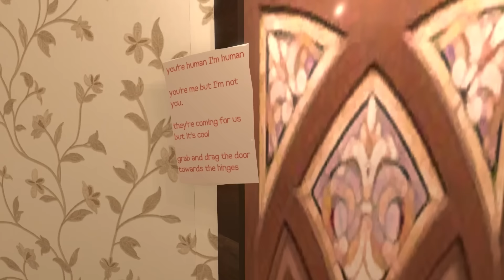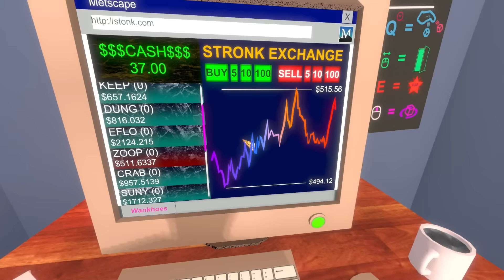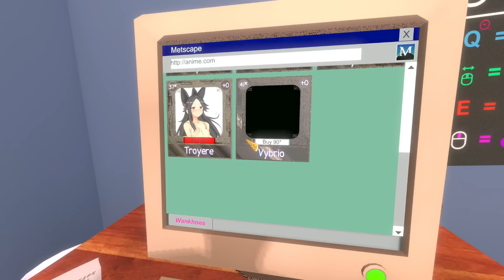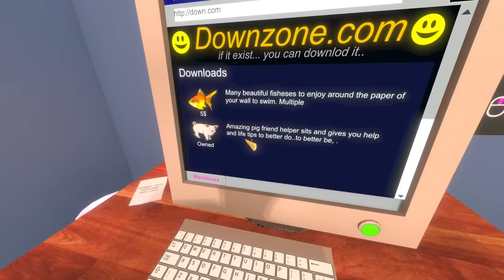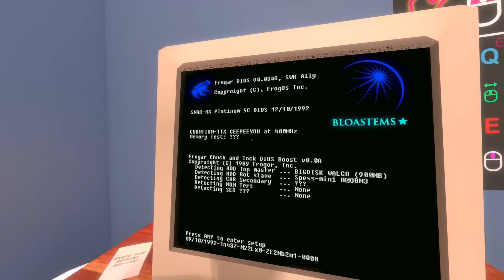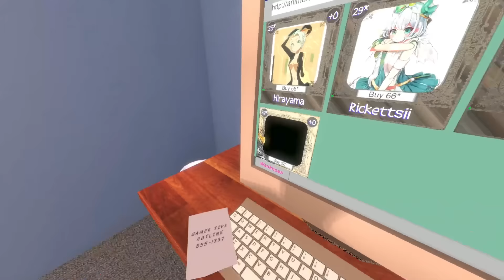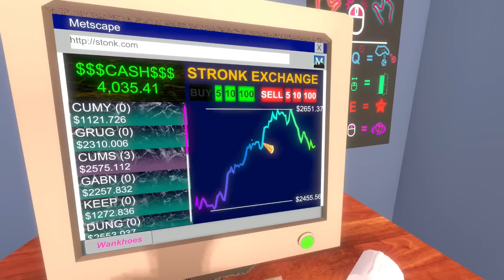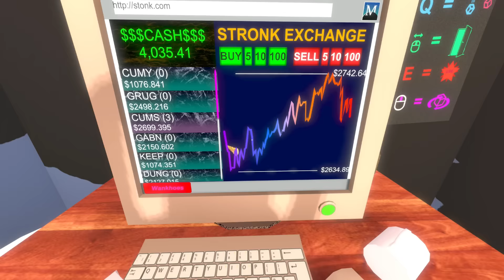Watching Grandpa throw forks in the microwave | Neet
Tomato plays Neet
Air Date. ➤Nov 21, 2023

0:00:00 Intro
0:42:38 Neet
3:07:17 End

NEET
Alone on Halloween? How pathetic. Learn and choose how to live your sorry life, talk to a series of surreal visitors and witness the unspeakable in this highly interactive, soulful and atmospheric life simulator.